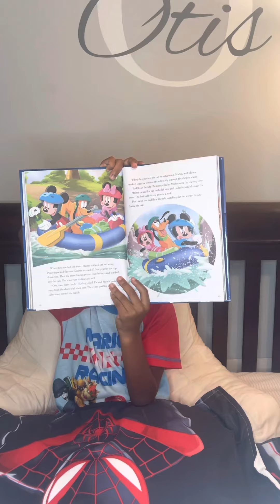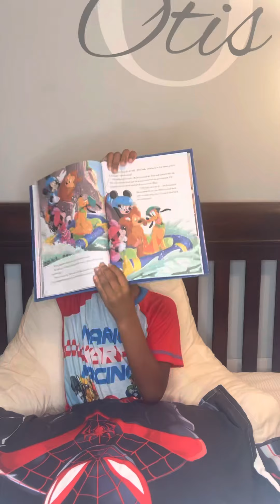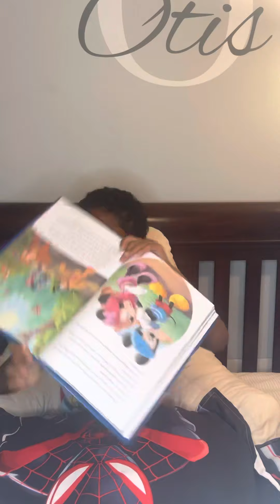Mickey’s Rafting Trip - Reading With O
Join O, Mickey, Minnie, and Pluto as they go on an adventure that turns into a rescue mission to save the bear cub.  Follow along as Mickey, Minnie, and Pluto figure out a way to save the bear cub and reunite the cub with his family.